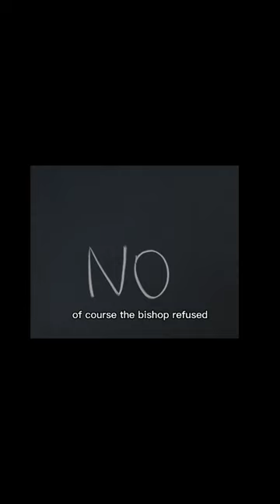Tyndale Horrible Death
Tyndale was an English Biblical scholar and linguist who came a leading figure in the Protestant Reformation in the years leading up to his execution.